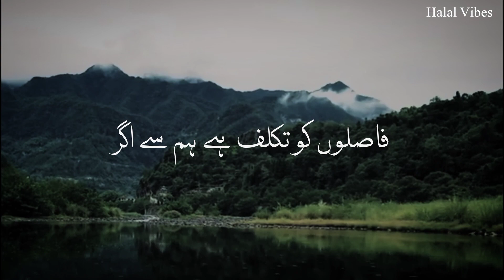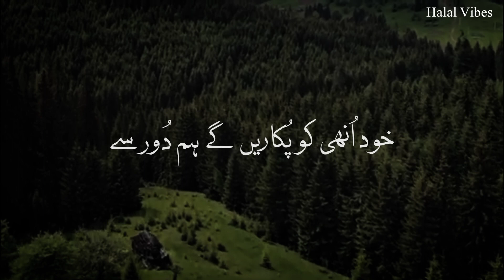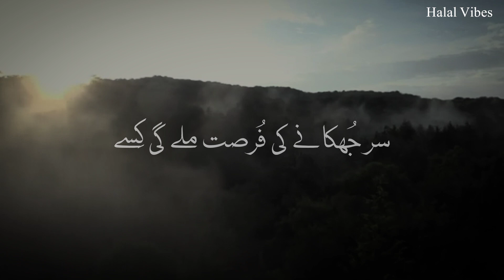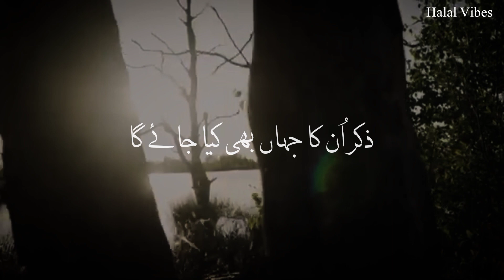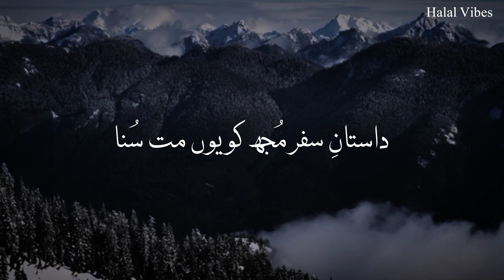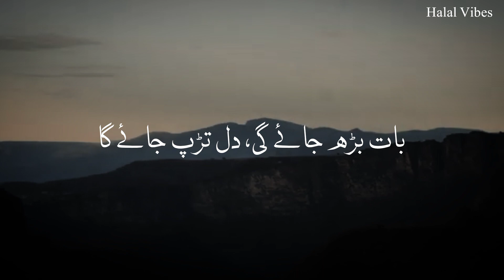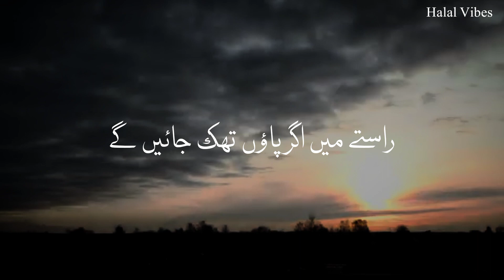Faslon Ko Takaluf Hai Hum Se Agar | (Slowed+Reverb) | Raees Asif | Beautiful Naat | Halal Vibes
Faslon Ko Takaluf Hai Hum Se Agar Naat By Raees Asif